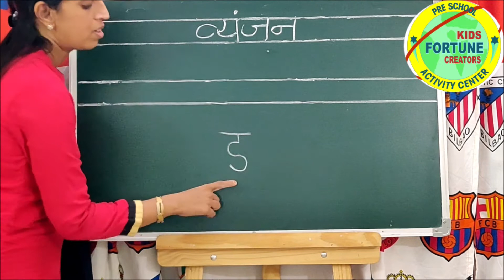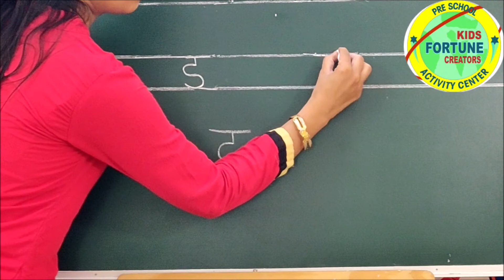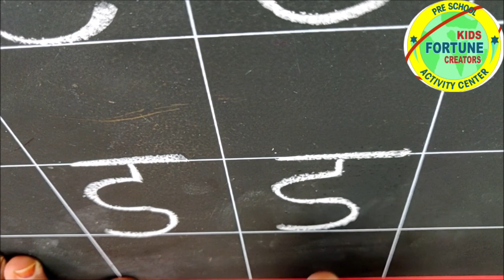व्यंजन ड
ड व्यंजन लिखना सीखे